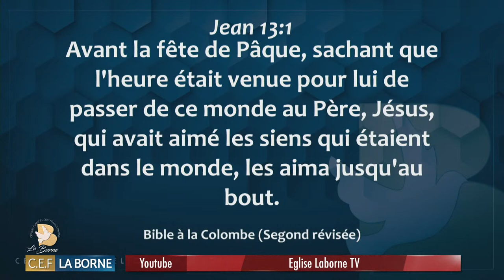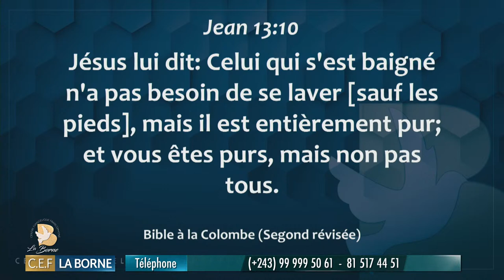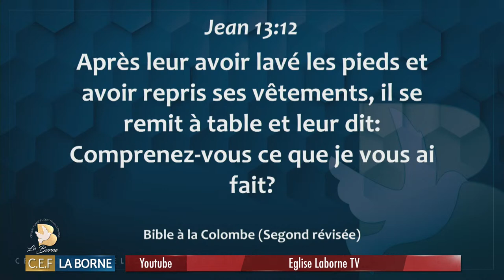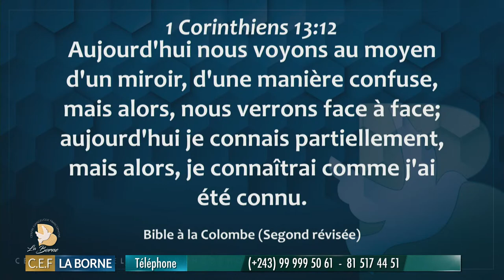L'INCOMPREHENSIBLE DANS LA COMPREHENSION DU PLAN DE DIEU/Pst JOSEPH BONDO/01 OCTOBRE 2023/CULTE1